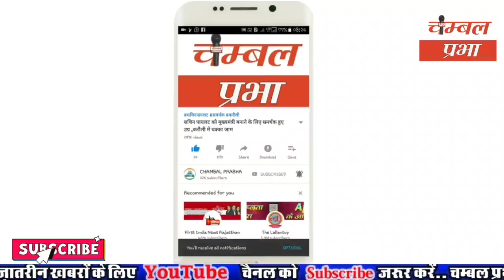राजाखेड़ा नगरपालिका कर्मचारियों ने की लड़की के शव के साथ हैवानियत देखें चंबल प्रभा की खास रिपोर्ट